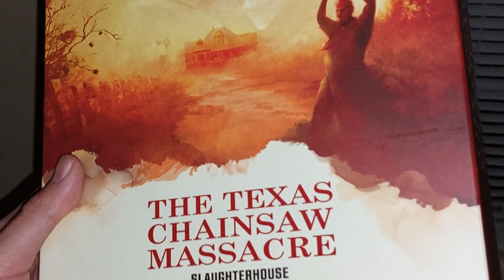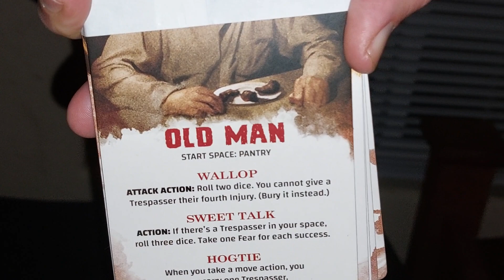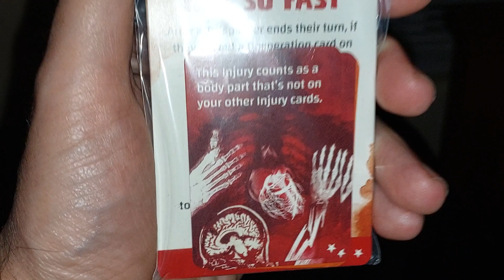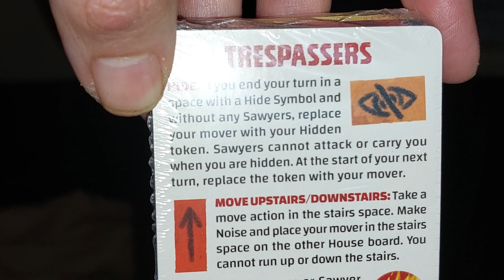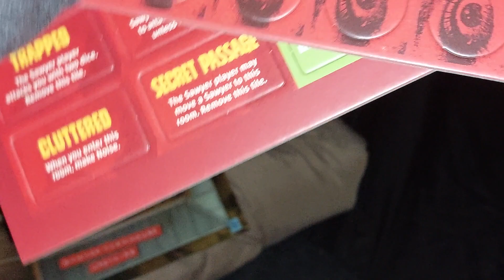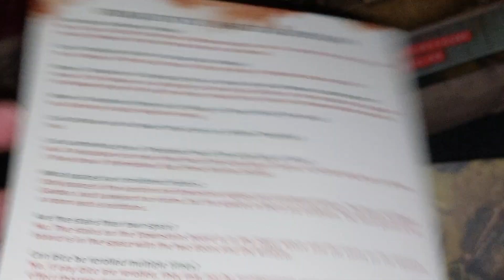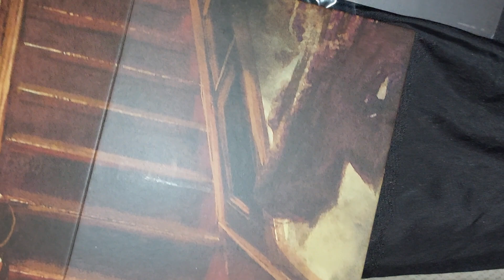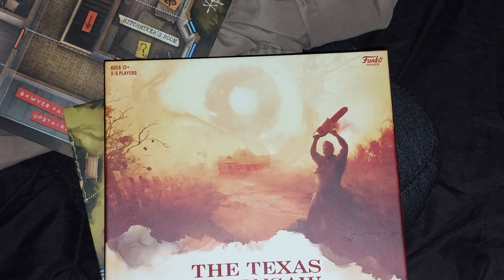Texas Chainsaw Massacre board game unboxing.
Goth-Metal Lore, Thursday.